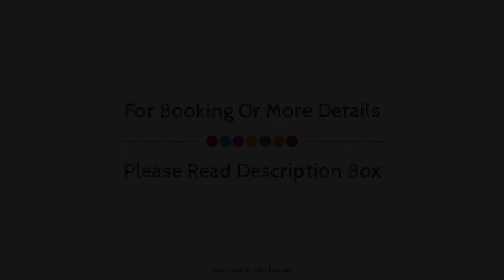Appart'City Classic Lyon Villeurbanne, France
About Property:
Appart City Lyon Villeurbanne is a popular choice amongst travelers in Lyon, whether exploring or just passing through. The hotel has everything you need for a comfortable stay. To be found at the hotel are car park, family room, elevator, pets allowed. Guestrooms are designed to provide an optimal level of comfort with welcoming decor and some offering convenient amenities like television LCD/plasma screen, closet, heating, desk, soundproofing. To enhance guests' stay, the hotel offers recreational facilities such as garden. Discover all Lyon has to offer by making Appart City Lyon Villeurbanne your base.
Searching For
1. Appart'City Classic Lyon Villeurbanne
2. Appart'City Classic Lyon Villeurbanne Virtual Tour
3. Appart'City Classic Lyon Villeurbanne Rooms
4. Appart'City Classic Lyon Villeurbanne Amenities
5. Appart'City Classic Lyon Villeurbanne Videos
6. Appart'City Classic Lyon Villeurbanne Offers
7. Appart'City Classic Lyon Villeurbanne Deals
Audio Credit:
Track Title: Reasons To Hope
Artist: Reed Mathis